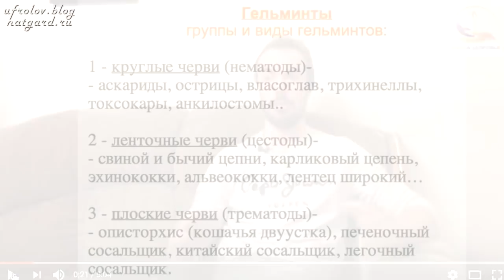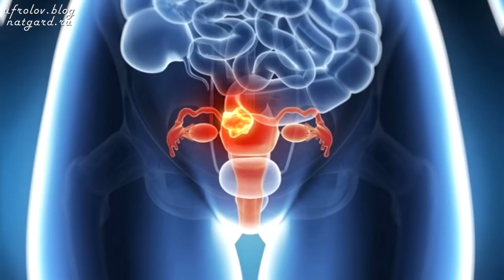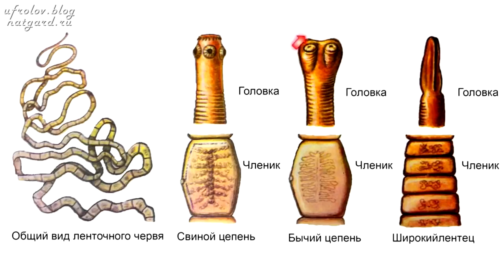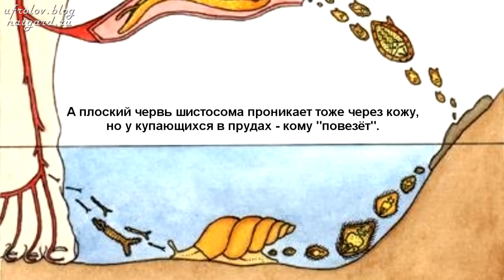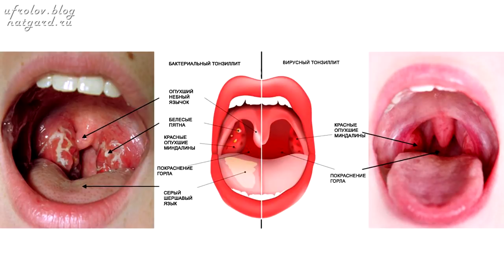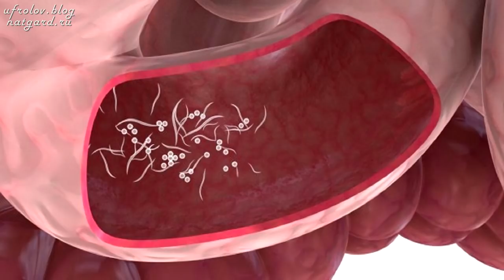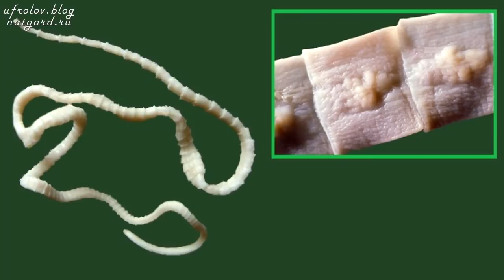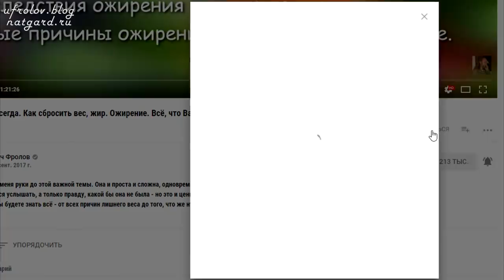М. Советов не прав, что Глисты нам Друзья! Аналитика Фролова Ю.А.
Данное видео я записал в ответ на многочисленные письма моих зрителей мне по лекции М.В.Советова "М.Советов. О паразитах и антипаразитных программах". Я посмотрел лекцию Советова по Паразитам и не смог не записать этот ответ - аналитическую раскладку выступления Советова. Смотрите и думайте. Нажмите под этим видео ЕЩЁ и откроются ссылки - внимание, смотрите их обязательно!

02:46 "В этом мире врагов у нас нет", говорит М. Советов
03:38 Кто такие паразиты
06:00 "Паразиты питаются только шлаками и поврежденными клетками" по Советову.
07:13 Чем питается паразит - Аскарида
09:47 Бактерии и грибки
12:26 От чего может защитить нас наш иммунитет.
13:12 Чем опасен паразит Описторхоз.
14:20 Причины онкологии в том числе...
15:25 "Паразиты питаются бактериями" - бред.
18:11 "Если для паразитов не будет еды".. то
20:10 Прекрасный паразит Анкилостома
21:13 "Если бы это было так, то паразиты уже давно бы съели человека"..
23:49 "Раньше была антисанитария"
28:24 Как при Сталине боролись с паразитами
30:55 Проблема бактерий
33:18 "Нет питательной среды - нет шансов для паразитов"
36:44 Аскарида - ещё раз о этом паразите и о логике.
37:37 "Это всё фантазии тех кто продаёт антипаразитарные программы"
40:33 Если хочется есть много сладкого - то.
42:58 Правда важнее всего!

6. Живая вода!!! Генератор водорода с протонно-обменной мембраной - чистый водород и ОВП минус 700 -